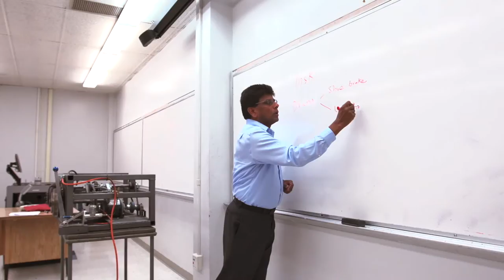Conversation with President Coley and Professor Jawa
President Coley sat down with mechanical engineering professor, Mariappan Jawaharlal, about having received The Wang Family Excellence Award.